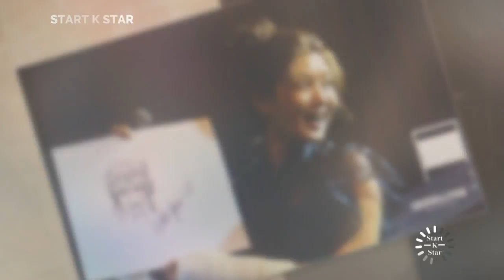kim yoo jung so cute moments so if with Park bo gum her so very cute more